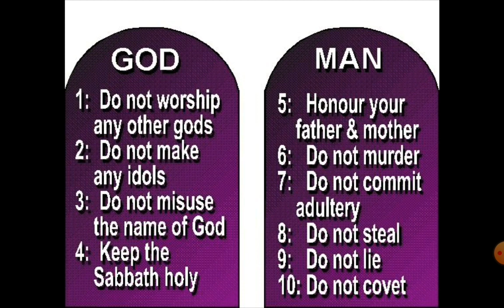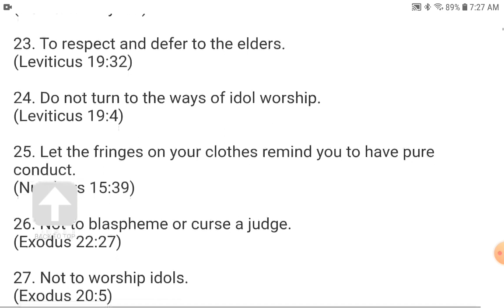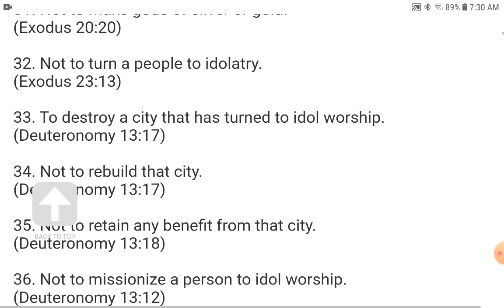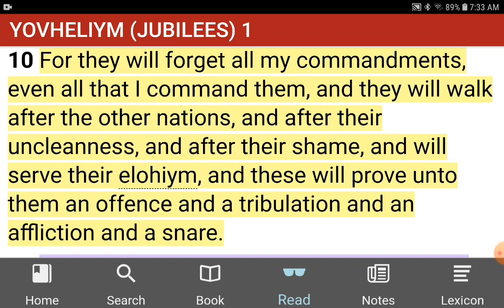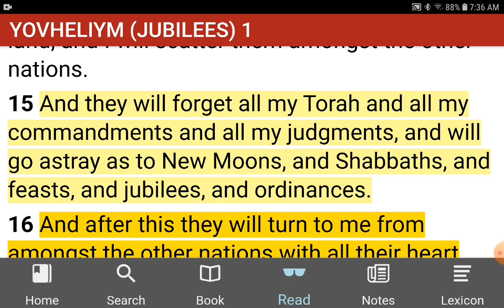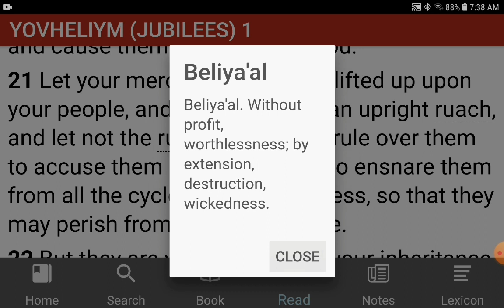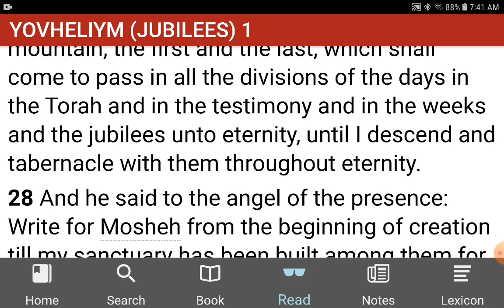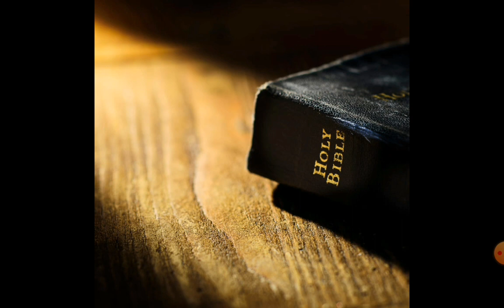Which laws are nailed to the cross?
much love ya all